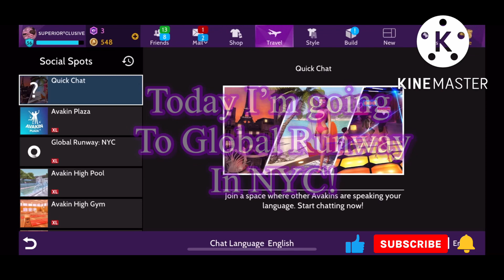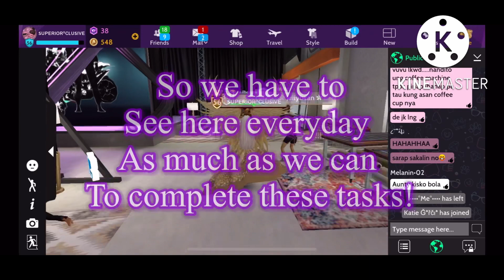Global Runway , NYC - in Avakin life part 1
Come and get exclusive rewards daily by Entering
The Global Runway in Avakin life and enjoy!!
 Note you may have to do two tasks a day so keep a eye out on that!🥰🥰🥰